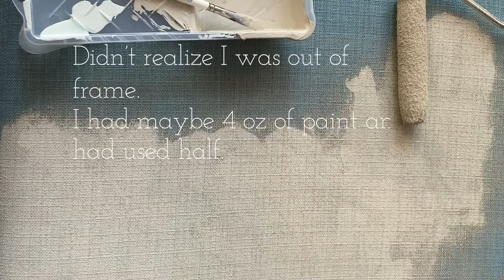IPWF VLOG: Painting an Ottoman & Life Happening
This week is me hyper focusing on painting an upholstered ottoman and life happening in between.

✨FIND ME & CONNECT ONLINE✨